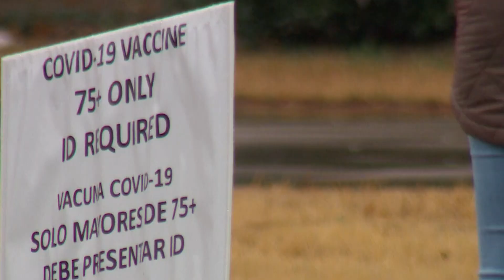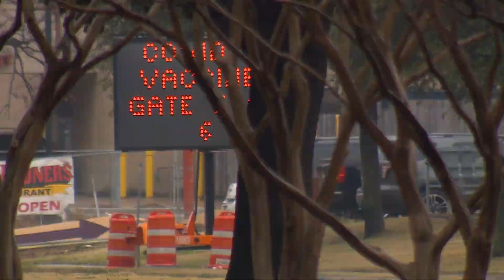Dallas city leaders clash over how to administer COVID-19 vaccine to residents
Tabitha Wheeler says, "the issue is the registration process – the accessibility."